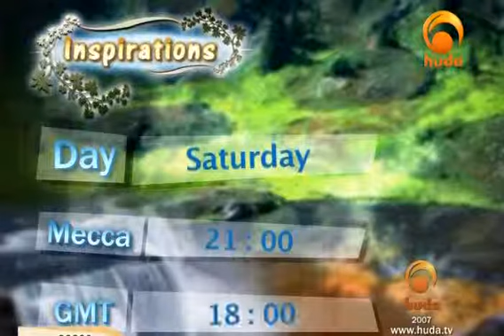how to apply 2/3 the names of Allah in our life Dr.: Bilal Philips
In the names of Allah"
with
Dr.: Bilal Philips Huda tv